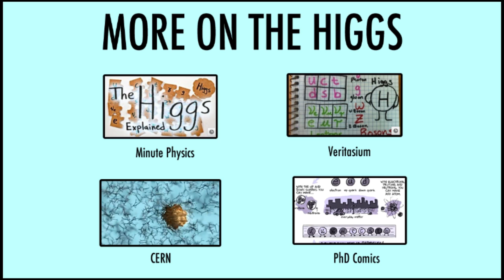The Higgs Boson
The video is exactly 4:00 -  YouTube adds a second.

In which Hank takes a few minutes out of his busy vacation to talk about the Higgs boson, the Higgs field, and what they mean. We know a remarkable amount about this universe, but as of this week, we officially know a lot more. It's pretty freaking exciting, and I'm very pleased that our world is still committed to this kind of pure science and discovery.

Thanks to Henry Reich of Minute Physics for looking this video over and making sure I'm not totally full of crap.